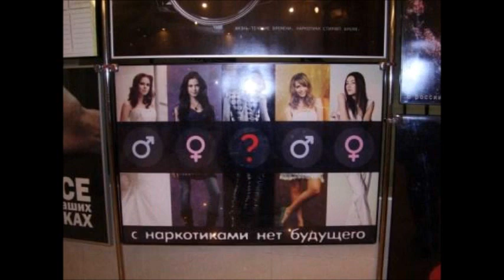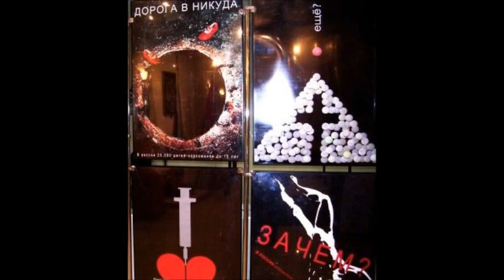А.Г.Огнивцев. А.М.Простокишин. КАДЕТЫ РОССИИ. НАРКОКОНТРОЛЬ МОСКВЫ 2012. Круглый стол.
Автор видео Александр Огнивцев Channel. Видеоканал. Огнивцев А.Г. Съемка. Звук. Монтаж.
20 января 2012 года в Управлениии ФСКН России по городу Москве прошла работа круглого стола "Кадеты России.Наркоконтроль Москвы 2012.", на котором были представлены новые формы противодействия распространению наркотиков и наркомании среди кадетской молодежи. В рамках круглого стола работала выставка антинаркотических плакатов студентов Института современного искусства. В работе круглого стола приняли участие  представители 21 кадетского корпуса Москвы и более 20 антинаркотических организаций общероссийского значения...